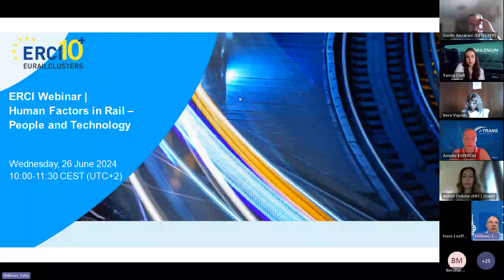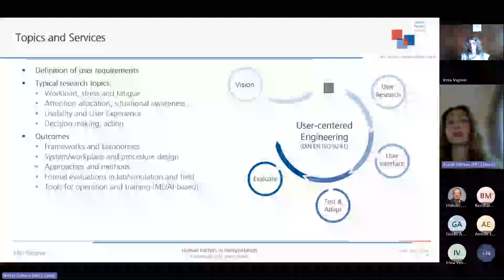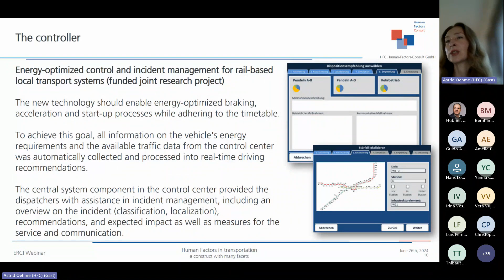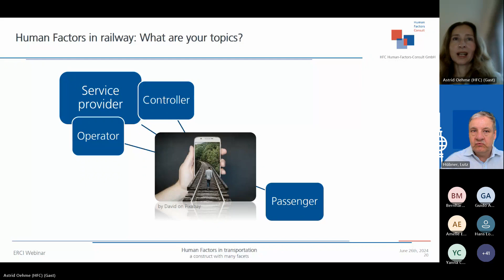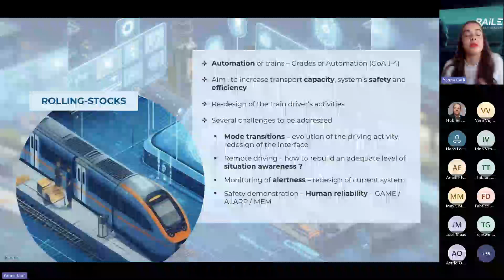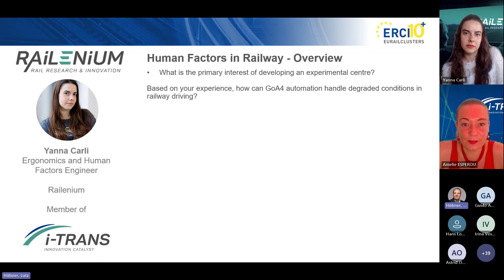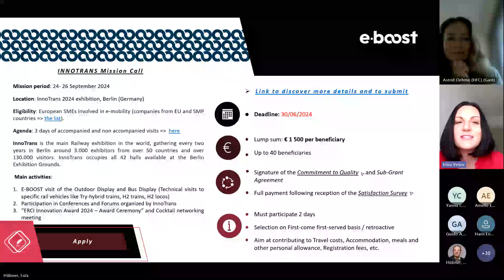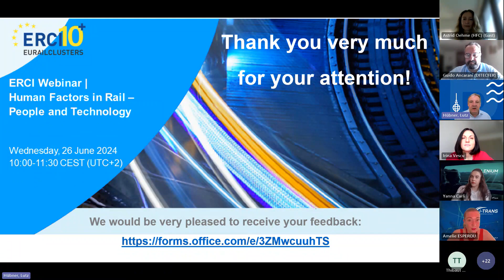ERCI Webinar | Human Factors in Rail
In this ERCI webinar you will learn more about the role of human factors in the railway sector. The lecture by the Berlin Human Factors Consult provides an insight into the diverse research field of human factors in transportation. Railenium will focus its presentation on HOF activities in the following topics: rolling stock, operational control center, user integration.